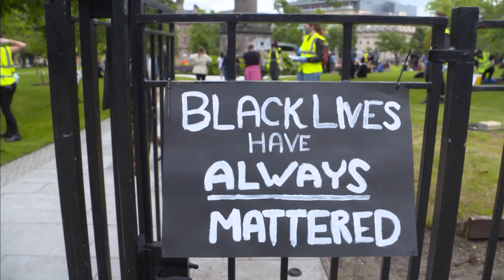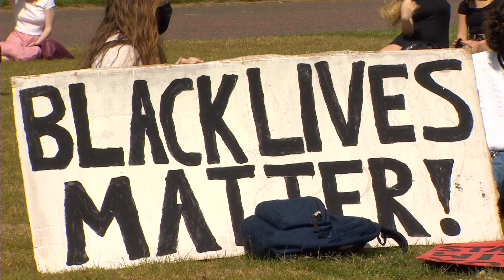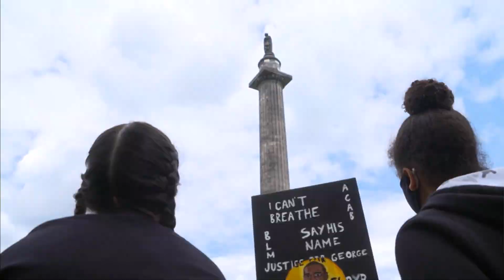Reaction to Derek Chauvin guilty verdict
Scottish activists reflect on Chauvin's guilty verdict following the murder of George Floyd.